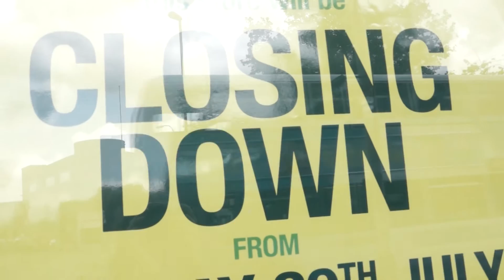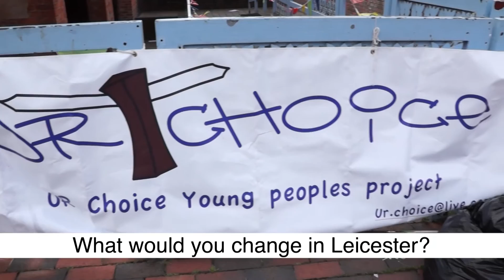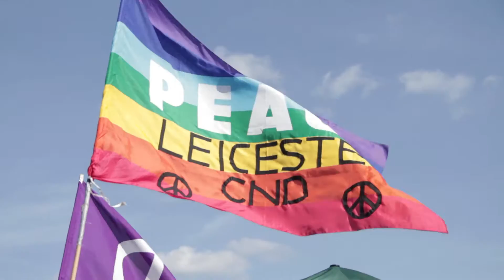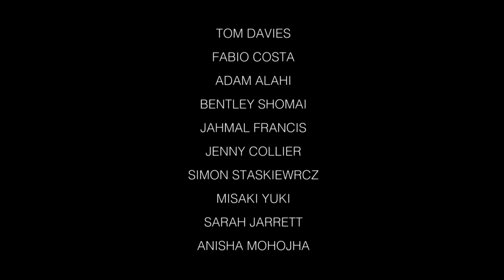Leicester's Crap?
What do people really think about Leicester? This video has been made by the Talent Match TV media team. TMTV is a one month programme in media production and online marketing for 18-24 year olds who are currently out of work or education in Leicester. Ran by Seed Creativity, a delivery partner for The Big Lottery Talent Match funded Leicestershire programme. TMTV has been designed to give young people a voice.